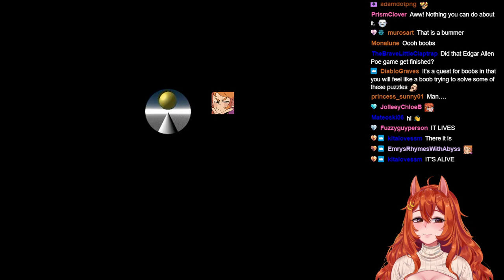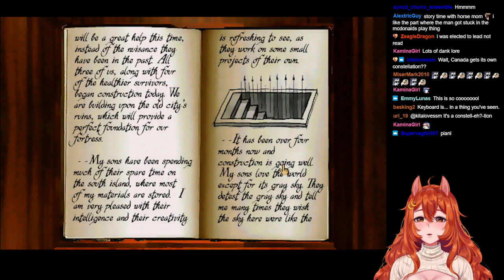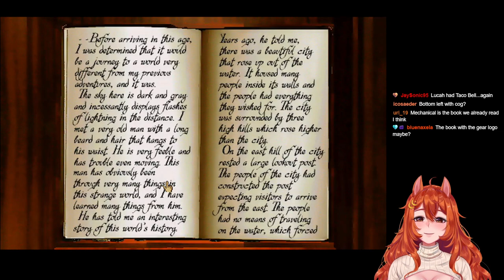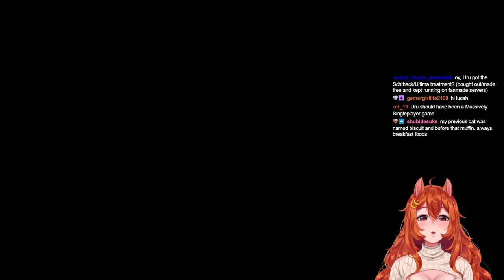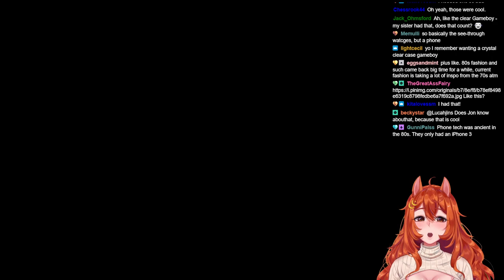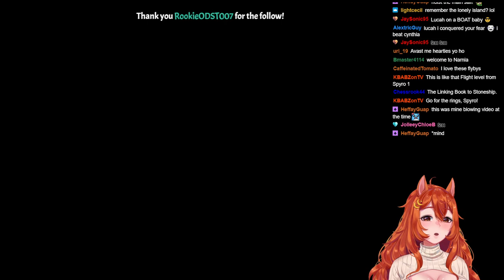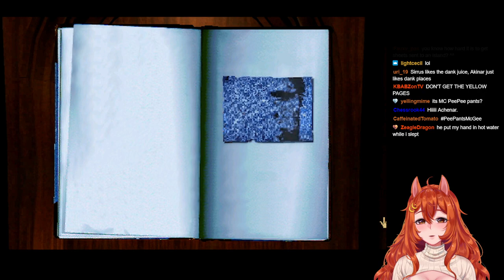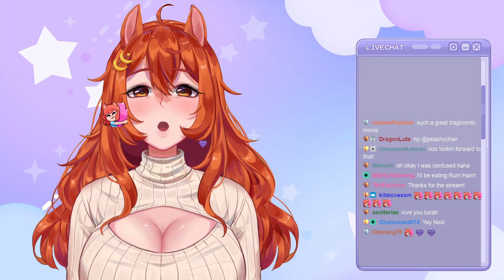MYST Masterpiece Edition w/NicoB - OLD FOLKS PLAY OLD GAME! (1)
NicoB and I bonded over our love of Myst! We had so much fun playing this together!